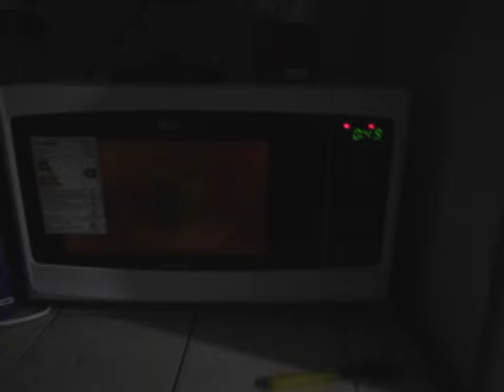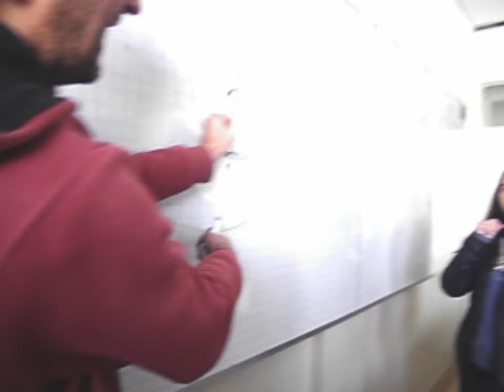Otro dia en la Facultad ¿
una clase en la UTN